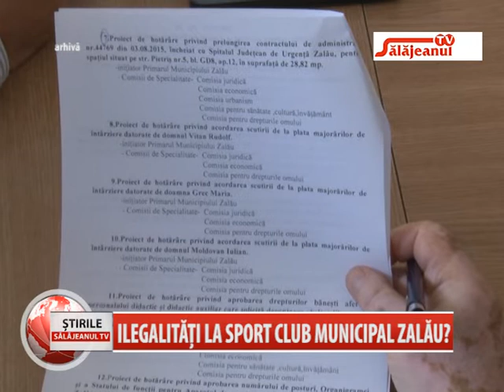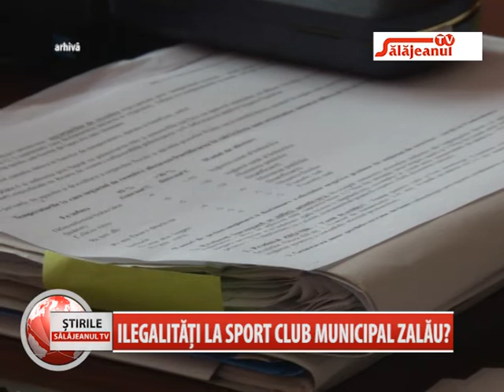ILEGALITATI LA SPORT CLUB MUNICIPAL ZALAU 1